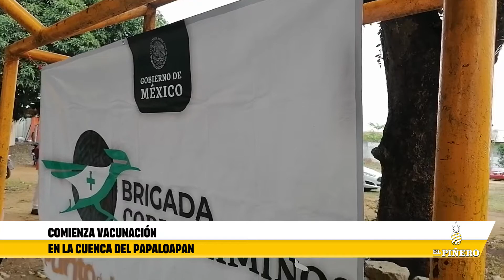Comienza vacunación en la Cuenca del Papaloapan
Carlos Abad/El Piñero

Este martes 30 de marzo, inició en la jurisdicción sanitaria número 3, el proceso de vacunación contra el covid-19, el cual contó con 14 puntos de vacunación, 4 de ellos en el casco urbano del Municipio de Tuxtepec, Oaxaca.